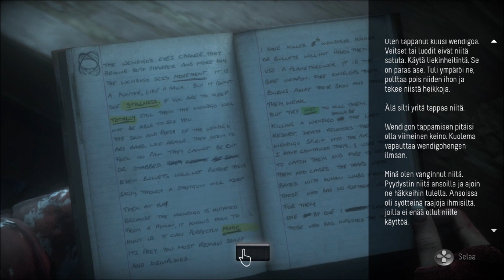Until Dawn - 11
Kaikki tapaavat uuden henkilön ja saavat esimakua oikeasta hirviöstä.

Everyone meets a new person and get a preview of a real monster.